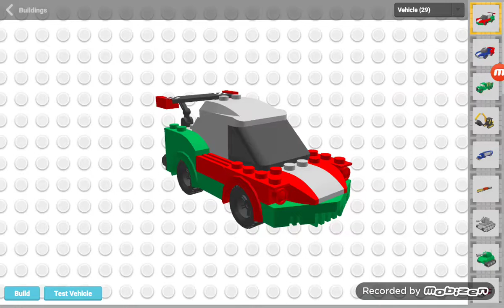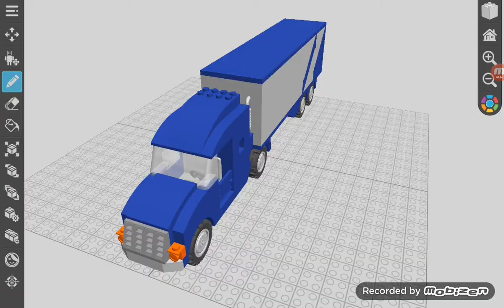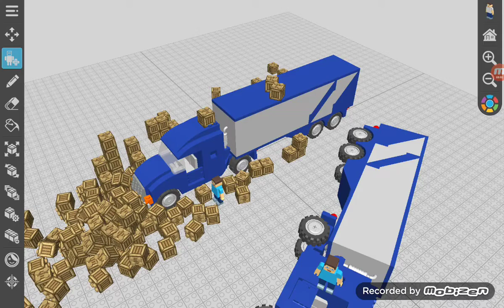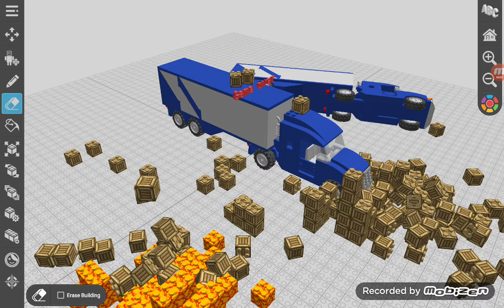Car draw bircks and truck 4